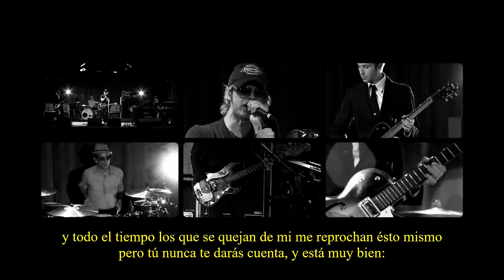Interpol - Summer Well (Español)